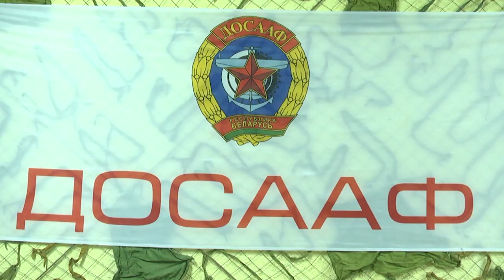2024-04-23 Первенство по пулевой стрельбе из пневматической винтовки «Мирное Отечество»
Точность, меткость и выдержка: в Бресте прошло первенство по пулевой стрельбе из пневматической винтовки «Мирное Отечество», посвящённое 120-летию профсоюзного движения Беларуси.  Организаторами соревнований выступили Брестская областная организация Белорусского профессионального союза работников государственных и других учреждений, а также Брестская областная организационная структура ДОСААФ. Среди участников – 20 первичных профсоюзных организаций Бреста и Брестского района. Как прошли соревнования, и кто стал лучшим – расскажем в следующем сюжете выпуска.

*Наши контакты:*
✅Телефон горячей линии:
54-63-67